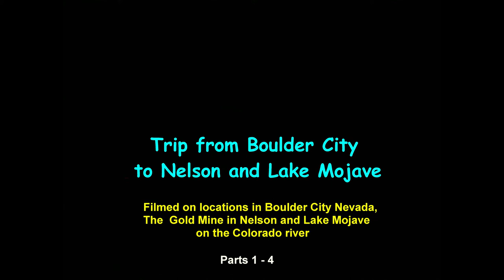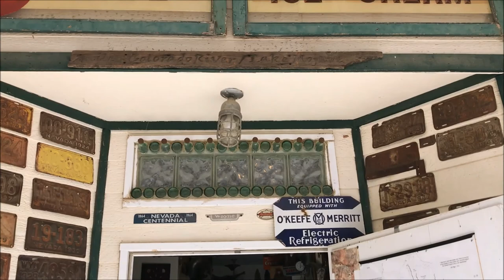Trip from Boulder City to Nelson and Lake Mojave (Nevada)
Trip from Boulder City to Lake Mojave NV